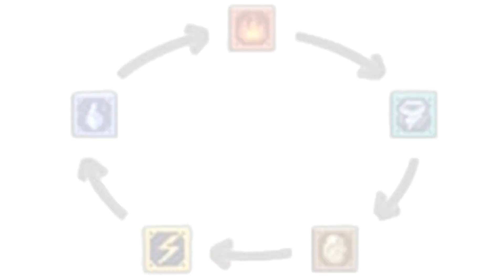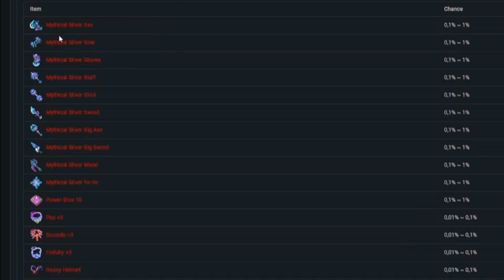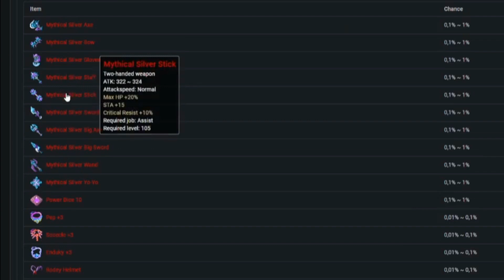Flyff Universe Elementor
Flyff Universe (Project M): Guild leader Girlphan of Obsidian... Hit-and-Run-Elementor ist ein wenig kompliziert. Mit ein wenig Übung klappt aber alles. Ohne Windfield könnte man denke ich gar nicht hnr spielen (full INT). Sowie der Ice Arrow skill beim Ranger (nach neuem Update), kann Windfield die Monster verlangsamen. Das aller bemerkenswerte an der Elementor Klasse finde ich jedoch die Anzahl an skills, eben ab Lv. 60. Keine andere Klasse verfügt über so eine riesige Auswahl.

▶ Im letzten Video Mochomochi Event Juni 2022: Eine gewaltige Horde kleiner Plüschmurmeln hat sich in ganz Madrigal ausgebreitet. Man sagt sich zwar, dass diese kleinen Fellnasen harmlos sind, jedoch ranken sich gewisse Legenden um ihre Beute.

▶ Offi Event: Lost Warrior's Soul

Dear Players,

Hunt special monsters and receive rewards during the Lost Warrior's Soul event.

The event will begin after the maintenance on May 26 2022 until the June 30 2022.

There are multiple parts to this event so please take notice when participating in the event!

During the event, if you are Lv. 15 or above, you will be able to speak with the NPC 'Cherry Blossom Sibyl' in Flarine to accept a daily quest.

The Daily Quest can only be done 1 time per day and will require you to gather 30 'Sealed Warrior's Spirit' items to complete.

The item 'Sealed Warrior's Spirit' can be obtained Special Monster that appear in the fields, Cherry Blossom Spirit.

This monster will drop quest items 'Sealed Warrior's Spirit', 'Awoken Vagabond Warrior Cloth', and 'Awoken Cherry Blossom Warrior Cloth'.

Please note that the 'Sealed Warrior's Spirit' item will ONLY drop once you have accepted the Daily Quest and WILL NOT drop once you have completed it.

Also, the quest items are not guaranteed to drop and 'Sealed Warrior's Spirit' will have a higher chance of obtaining than 'Awoken Vagabond Warrior Cloth', and 'Awoken Cherry Blossom Warrior Cloth' items.

Once you complete the Daily Quest, you can turn in 30 'Sealed Warrior's Spirit' and receive 1 'Cherry Blossom Sibyl's Gratitude' item.

▶ Fly for Fun (Flyff for short) is a massively multiplayer online role-playing game that was developed by the South Korean company Gala Lab and has been available since 2004 initially only in Korea and is now available worldwide. The Korean Ministry of Culture named Flyff as the best online game in June 2004.

▶ Official Server Spielerzahlen (max daily peak):

Daten sind jedoch schon 3 Monate alt
US Aibatt: 586,
Mushpang: 406,
EN Clockworks: 223,
Razgul: 56.

Neuer official Flyff Server mit Play2Bit:
DE Yggdrasil: 700+
Forsaken Flyff (Private Server): 700+

Video Card - Radeon RX 580
Motherboard - Asus Rog Strix X570-E Gaming
RAM - Vengeance RGB PRO 16 GB 3600Mhz
Mouse - Logitech MX518
Keyboard - E-Element Z-88 RGB

FAQ:
Q: Youtube Ziele?
A: Zusammenhaltende Community aufbauen.

Q: Wie kann ich dich erreichen?
A: Ein Kommentar unterm Video dalassen oder gerne auf discord schreiben b0unty#9211